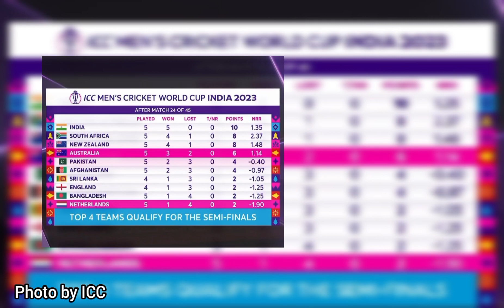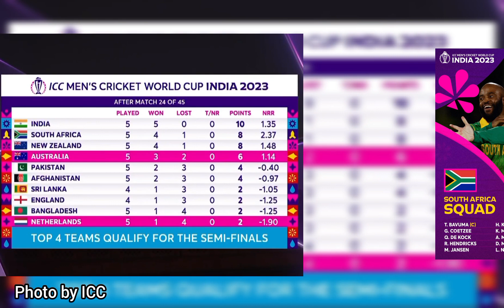पाकिस्तान समेत 6 टीमें वर्ल्डकप 2023 के सेमीफाइनल की रेस से हुई बाहर | world cup 2023 point table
दोस्तो प्वाइंट टेबल के हिसाब से वर्ल्डकप 2023 की सेमी फाइनल की रेस 6 टीम पूरी तरह से बाहर होती हुई दिख रही है इस वीडियो में देखे कौन सी टीम होगी बाहर

photo & video by icc